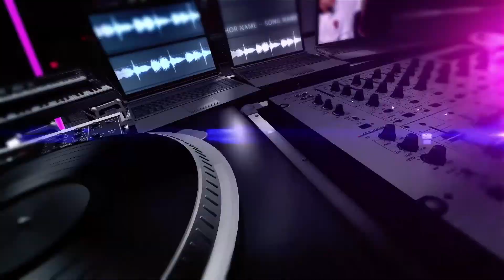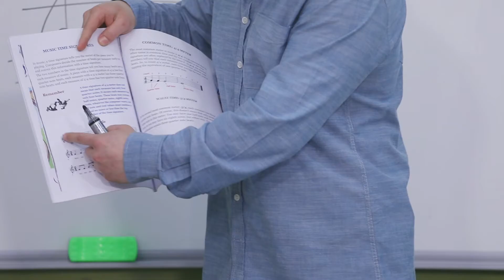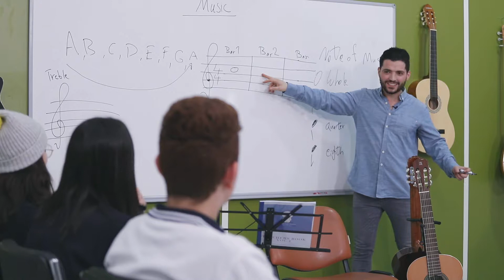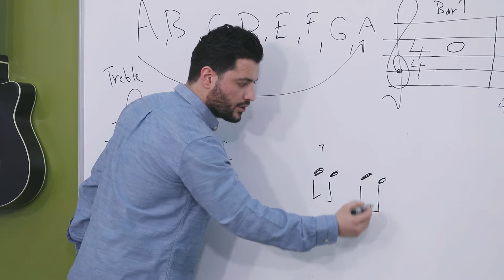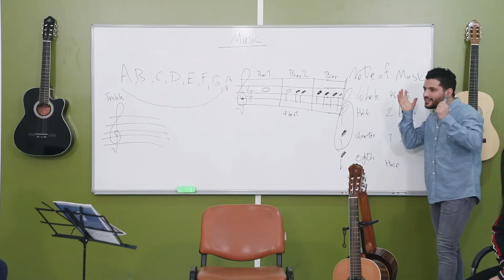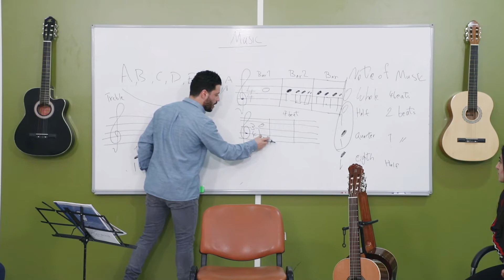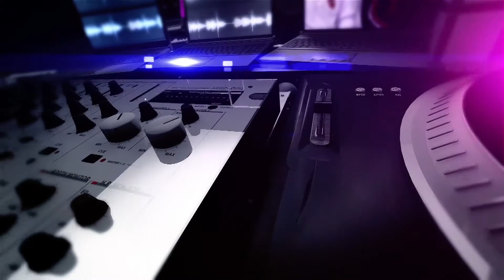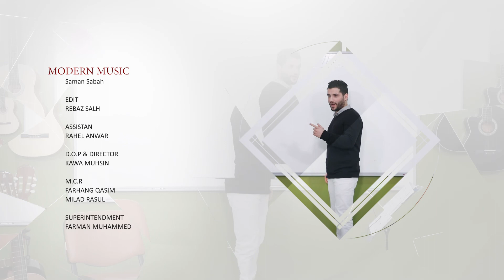Modern Music (4) - مۆدێرن میوزیک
"Modern Music "
The Alphabet of Music - ئەلفابێتی میوزیک

Showing every Thursday on Cambridge TV
at 8 PM

" مۆدێرن میوزیک "
ڕۆژانی پێنچ شەممە له‌كه‌ناڵی كامبرێج
كاتژمێر ٨ی شه‌و